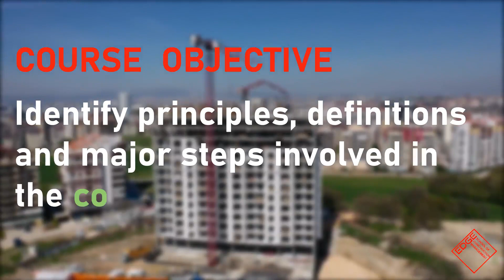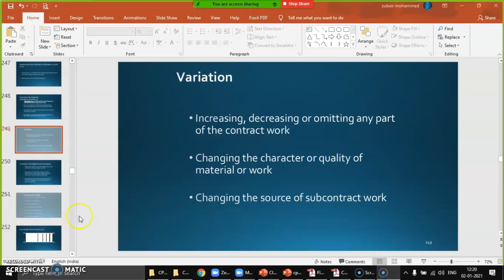CPCA Course Details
CERTIFIED PROFESSIONAL CONTRACTS ADMINISTRATOR COURSE